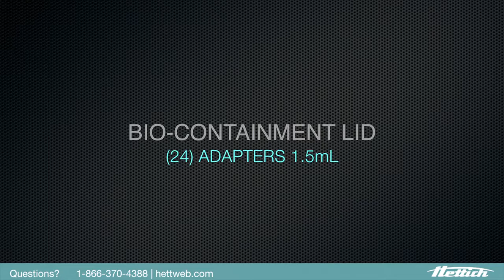HETTICH MIKRO 220 MICROLITER TUBE PACKAGE 90